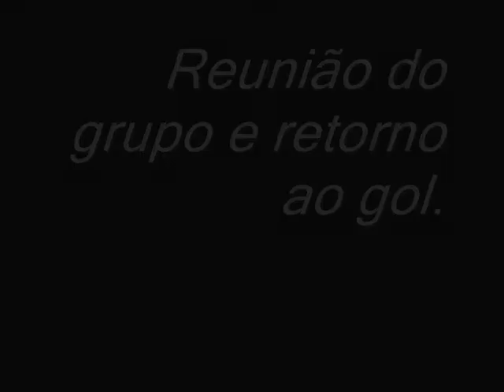GOLEIRO GUSTAVO: "Começamos a ganhar o jogo de sábado, hoje." (20 07 09)